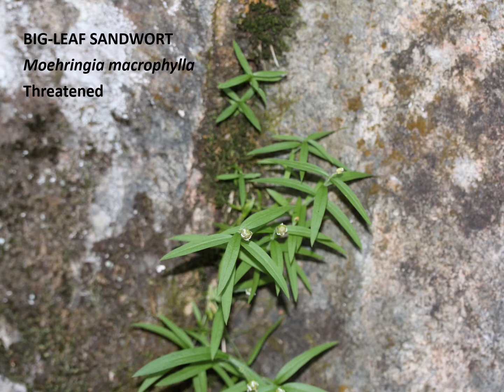Endangered Species Day 2020